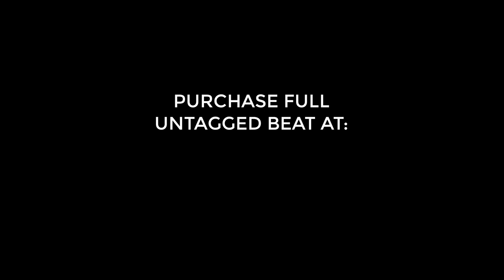[FREE] Hardy Caprio x Mayo Type Beat 'Dilemma' | SMOOTH DRILL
This Beat is FREE for PROMO use ONLY.

If you wanna use it for PROFIT click the link below to purchase Lease or Exclusive Rights